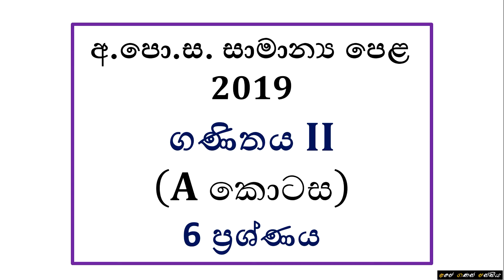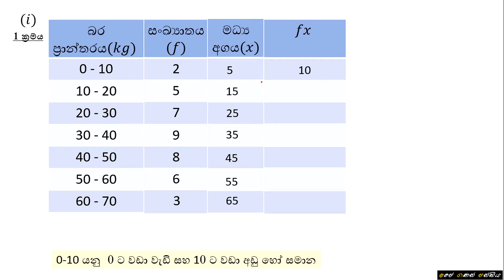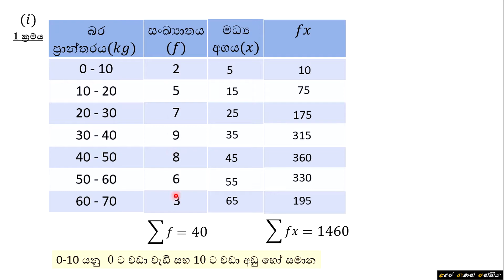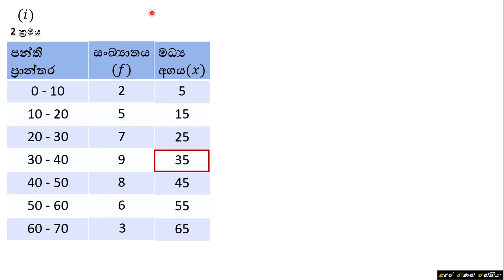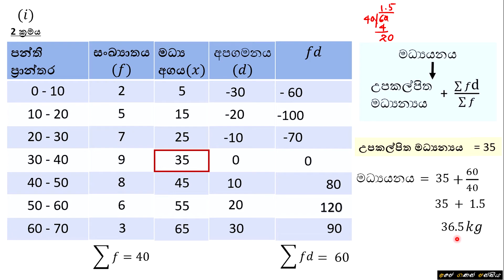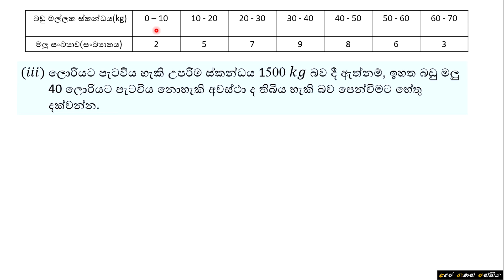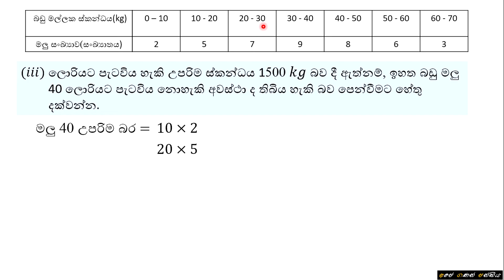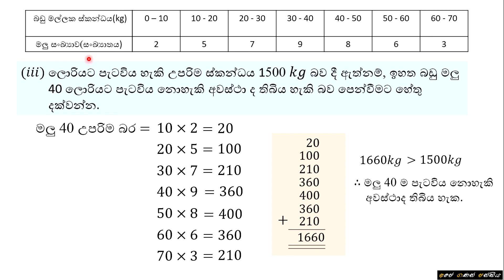G.C.E. O/L 2019 | Maths 2 - Question 6 | අ.පො.ස. සාමාන්‍ය පෙළ 2019 | ගණිතය 2 - 6 ප්‍රශ්ණය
2019 අ.පො.ස. සාමාන්‍ය පෙළ විභාගයේ ගණිතය 2 පත්‍රයේ A කොටසේ 6 වන රචනා ප්‍රශ්ණය  මෙහිදී සාකච්ඡා කොට ඇත.